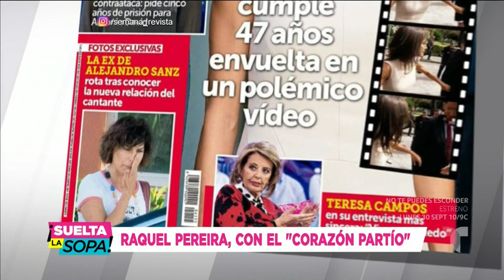Captan a la ex esposa de Alejandro Sanz llorando en Miami | Suelta La Sopa | Entretenimiento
Video oficial de Telemundo Suelta La Sopa. Surgen imágenes de Raquel Perera, ex esposa de Alejandro Sanz, llorando en las calles de Miami donde quizás fue a curar un corazón partío por la supuesta nueva novia de su ex.